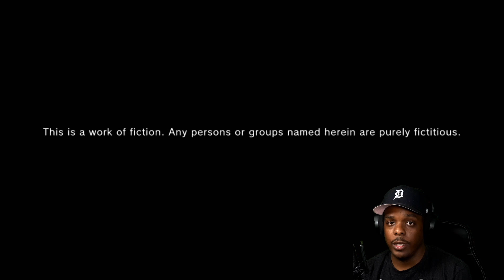THE WORST GAME I'VE EVER PLAYED! Tokyo Jungle